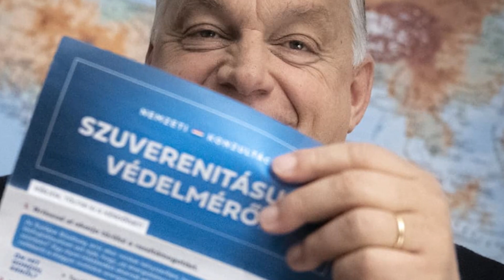V MAĎARSKU sa chystajú TRESTAŤ OVPLYVŇOVANIE volieb zo ZAHRANIČIA! Zriaďujú kvôli tomu aj nový ÚRAD.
Nový zákon o voľbách, ktorý bol prijatý v Maďarsku.